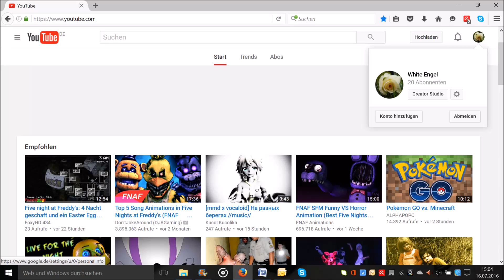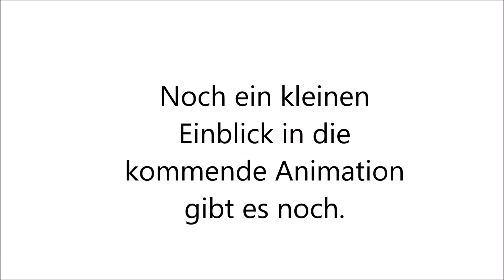20 Abo-Special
Heyo! Danke an alle die bisher dabei waren! Hat mich tierisch gefreut, heute die 20 Abos zu knacken!
Mein Dj Komi (spricht Komi):

Ein kleinen Happen der nicht Officel veröffentlicht ist (aber einfach lustig/ dämmlich (liegt am Text)) ist. Wer möchte kann ruhig rein schauen! Wer wird wohl der/die/das erste sein?